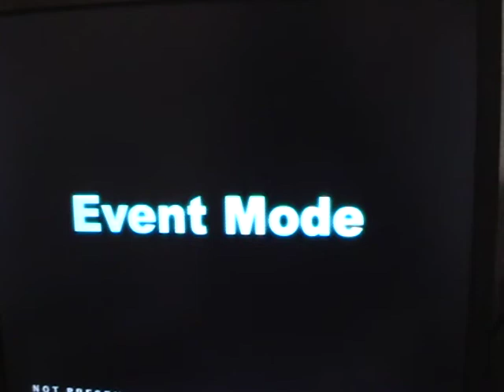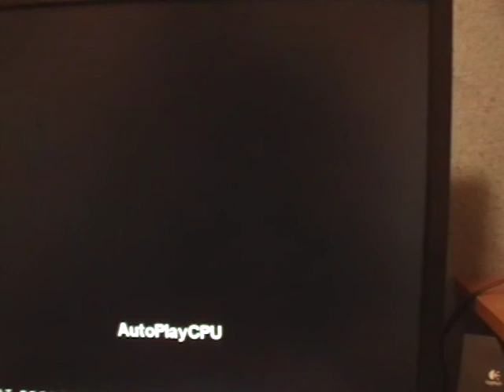ULTRABEATDOWN SUPREME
This is my alternate channel that I will be uploading videos that are longer than 15min too from now on. I do this because my main account (icontrolyourworld) has gotten so many account warnings that they took away my privledges on that channel to do so. (Click more info)

OK so I finished this file yesterday and it's fucking awesome! It took me 2 and a half weeks to do it and here is the finished result, enjoy!